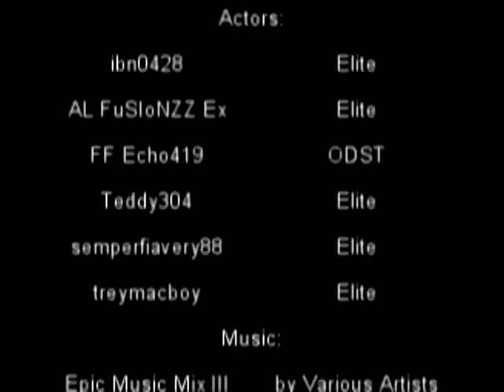"The Last ODST" - Funny Situation (Halo: Reach Machinima)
A Halo: Reach Funny Short by LVP.